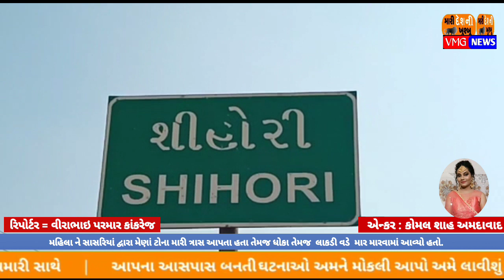કાંકરેજ તાલુકાના બલોચપુર ગામની મહિલા એ સાસરિયાના ત્રાસ થી શિહોરી મથકે નોધાવી ફરિયાદ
કાંકરેજ તાલુકાના બલોચપુર ગામની મહિલા ના લગ્ન 10 વર્ષ અગાઉ રાધનપુર તાલુકાના બંધવડ મુકામે થયેલ હતા. જેમાં મહિલા ને સાસરિયાં દ્વારા મેણાં ટોના મારી ત્રાસ આપતા હતા તેમજ ધોકા તેમજ લાકડી વડે માર મારવામાં આવ્યો હતો. જેમાં બધવડ ગામના 1. વિજયકુમાર ઠાકરશીભાઈ પરમાર પતિ 2.. જમનાબેન ઠાકરશીભાઈ. પરમાર. સાસુ...3... કિરણભાઈ ઠાકરશીભાઈ. પરમાર.. દિયર 4 .. રેણુકાબેન ઠાકરશીભાઈ પરમાર.. નણંદ આ ચાર આરોપી સામે શિહોરી પોલીસ મથકે આઈ પી સી કલમ 498 .A .323 .294.b.114 મુજબ ગુનો નોંધી વધુ તપાસ હાથ ધરવામાં આવી હતી...

બાઈટ... 1. માનાભાઈ. ધરમશિભાઈ પરમાર.. બલોચપુર...
અહેવાલ શ્રી વેલાભાઈ પરમાર કાંકરેજ બનાસકાંઠા